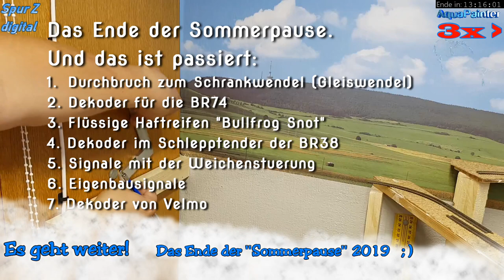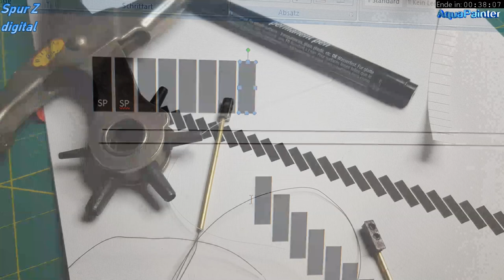Es geht wieder weiter! 🚂 Was ist im Sommer alles passiert? - Spur Z digital Anlage im Bau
Endlich. Es geht wieder weiter. Nach einer Sommerpause (naja, nicht wirklich...) kommt nun wieder ein Video und jetzt geht es selbstverständlich regelmäßig weiter.
Aber was ist im Sommer passiert? Schau es Dir an und gute Unterhaltung.
Du hast Fragen oder Anregungen? Dann teile Sie mir doch bitte mit. Der Kommentarbereich ist offen.